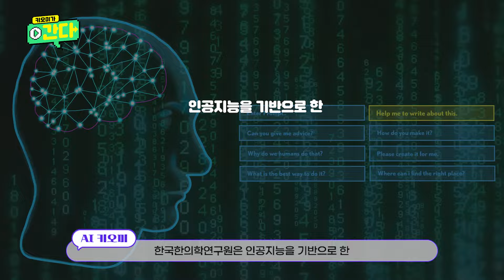[키오미가 간다] K-MEX 한의약 및 통합의약 국제산업박람회 슈퍼스타 키오미가 등장~!!🥳🥳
키하!💚✨
오늘은 코엑스에 꿀잼 박람회가 열리는데
이런 곳에 인싸 키오미가 빠질 수 없지롱~헤헤 😁😁
나랑 같이 코엑스 K-MEX 한의약 및 통합의약 국제산업박람회 가보자구 뿅~!!🤩🤩

⏰ TIME LINE
00:00 오프닝
00:28 K-MEX 박람회에 등장한 키오미
00:44 키오미 출~발!! 🤩
03:40 박람회 슈퍼스타가 된 키오미😎
03:51 한국한의학연구원을 널리 알려보자구
04:07 퀴즈타임~! 키오미는 십장생이다!? 🤔
04:49 두번째 퀴즈타임🕘 한의학연은 과학화, 표준화를 위한 디지털 연구를 진행한다?
05:31 마지막 퀴즈타임🕘 한의학연은 인공지능을 기반으로 한 디지털 한의학 선도?
06:03 한국한의학연구원 30주년 축하 메시지💌
06:25 엔딩
2024 8월 한국한의학연구원 댓글 이벤트!🍀

한국한의학연구원 공식 유튜브 채널
‘쿔TV’에서 타임스탬프 찍고 댓글남기면
GS 편의점 상품권 쏜다!🥳

 👉 참여 방법
[1] 해당 동영상의 “좋아요”를 눌러주세요
[2] 한국한의학연구원 공식 유튜브 채널 '쿔TV'의 "구독"을 눌러주세요
[3] 가장 인상 깊은 장면의 타임 스탬프와 함께 소감을 댓글로 남긴다😎
*예시 : 00:12 오늘도 귀여운 키오미

[5] 구독 공개 설정을 해주세요(비공개 시 당첨 취소)
- [PC] 우측 상단 [프로필] “클릭” → [설정] “클릭” → 왼쪽[공개 범위 설정] ” 클릭” → [내 구독정보 모두 비공개] “비활성화” 해주세요
- [모바일] 좌측 하단 [프로필] “클릭” → 상단에 [채널 보기] “클릭” → 연필 모양 아이콘 “클릭” → 공개 범위 설정 [내 구독정보 모두 비공개] “비활성화” 해주세요

👉 응모 기간 : 8월 12일(월) ~ 8월 18일(일) (7일간)
👉 당첨자 발표 : 8월 20일(화) *당첨자 대댓글 및 유튜브 커뮤니티
👉 참여 경품 : GS편의점 3천원 기프티콘 (10명)

*중복참여 불가
*채널 커뮤니티를 통해 자세한 이벤트 내용을 확인해 주세요!